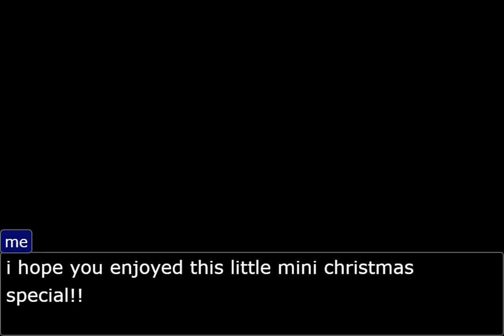(objection.lol short) christmas special!!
its krismas!!